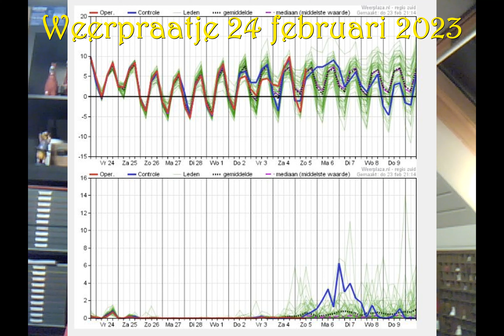Weerbericht 24 februari 2023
Welkom bij het videoweerbericht van vandaag, 24 februari 2023, voor West- en Oost-Vlaanderen met Geert Naessens. Verneem op enkele minuten tijd welk weer het vandaag en de komende dagen in onze regio wordt.

Geert